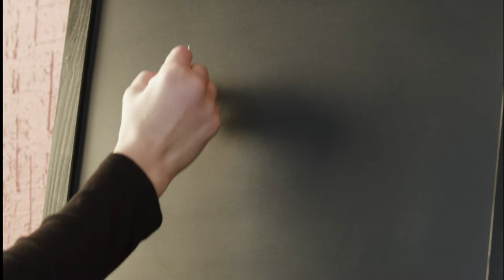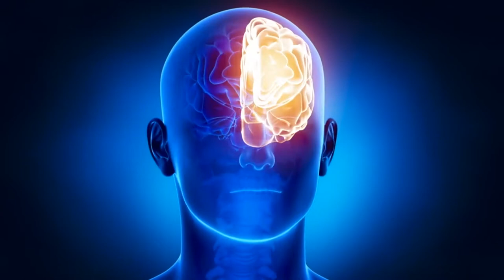क्या है Placebo Effect | Placebo Effect explained in Hindi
Hello Dosto,
Iss video me hum dekhenge placebo effect kaise kaam karta hai. Kaise humara dimaag hamara ilaaj karta hai. Placebo effect par research kya kehti hai. Iske negative effect- Nocebo Effect- se kya samasyaye hai. Ye sab hum examples ke sath sumjhenge.
Iss video me answer kiye gaye questions:
1. Placebo effect kya hai?
2. Iss par research kab aur kaise shuru hua?
3. ye kaam kaise karta hai?
4. iska opposite effect.
5. Examples ke sath.

Dhanyavad